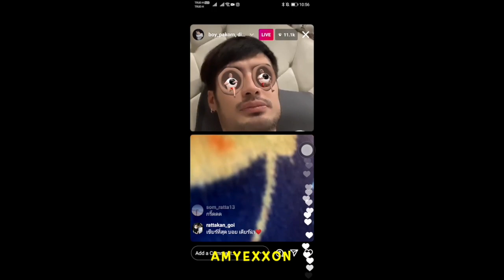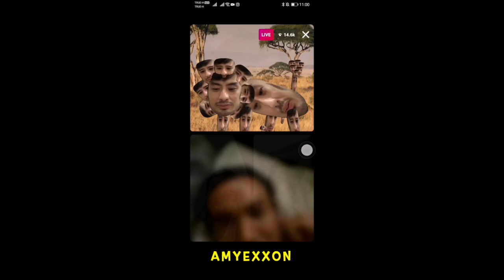Boy Pakorn - Great Warintorn - Diana Flipo - Bow Maylada on IG Live 16Apr21 | AmyExxon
บอย ปกรณ์
เกรท วรินทร
เดียร์น่า ฟลีโป
ร่วมด้วย บูม สุภาพร, ว่าน ธนกฤต
IG Live
16 Apr 2021

Facebook: AmyExxon Gallery for GWT